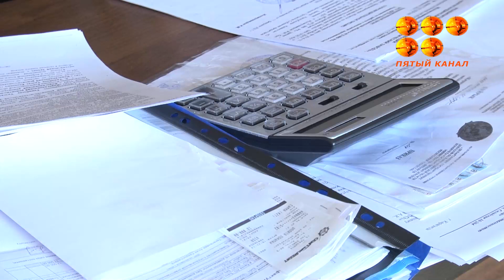Завод Карагандинский ремонтно механический завод восстановил свою работу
Предприятиям-арендаторам пришлось пойти на все условия, которые выставил им реабилитационный управляющий. Напомним, 12 мая 175 рабочих не запустили на завод и они полдня стояли у ворот предприятия.